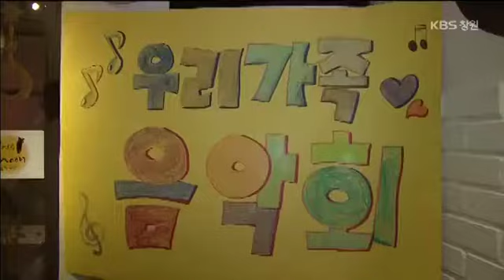[생생투데이-창원] 음악과 사랑에 빠지다~ - ③ 즐거운 우리 집~ 유쾌한 가족음악회 현장 대공개~ (가족음악회) 편 (2015.01.13,화)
외롭거나 힘들 때~
언제나 곁에서 위로해주는 음악♬
음악에 대한 열정 앞에선 남녀노소 불문!
음악과 사랑에 푹~ 빠진 사람들이 있다!
우리 가족이 주인공! 가족들이 직접 연 음악회부터
몸으로 음악을 표현하며 안무가 꿈인 여고생들까지~
음악을 함께 나누고, 공유할 수 있어
더 행복한 사람들을 지금 만나러 갑니다

■ 주요내용
- 즐거운 우리 집~ 음악으로 똘똘 뭉쳤다! 유쾌한 가족음악회 현장 대공개~ (가족음악회)

■ 연락처
- 가족음악회 [부산] 개인연락처는 공개하지 않습니다